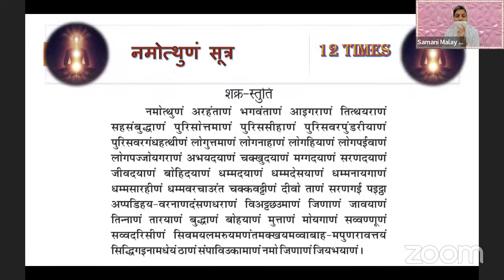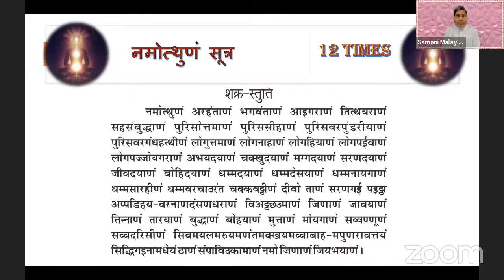On Occasion Of Mahaprayan Diwas of Sashan Mata Sadhvi Pramukha Kanak Prabha Special jaap-Day-1